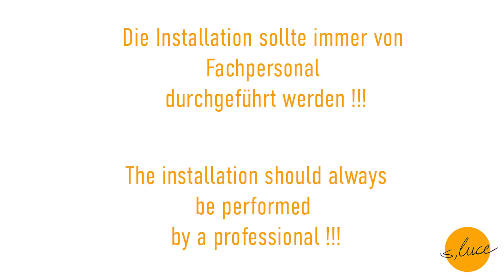s.luce Disk - Montage-Video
In diesem Montage-Video zeigen wir Dir Schritt für Schritt, wie Du die s.luce Disk an Deiner Decke montierst.
Die s.luce Disk Deckenleuchte überzeugt mit einem nur 25mm hohen Design, welches sich perfekt in jede Umgebung einfügt
Dieses Video beginnt mit einer kurzen Vorstellung der s.luce Disk Deckenleuchte und anschließend werden die 5 Sicherheitsregel erwähnt. Des weitern ist ein Hinweis, das die Montage immer durch Fachpersonal durchgeführt werden sollte.

In den nächsten Schritten demonstrieren wir Dir welches Werkzeug du benötigst und zeigen Dir die einzelnen Schritte der Montage.
Wir hoffen, dass Dir unser Montage-Video bei der Installation der s.luce Disk Deckenleuchte hilfreich war und wir wünschen Dir viel Freude mit Deiner neuen Deckenlampe.